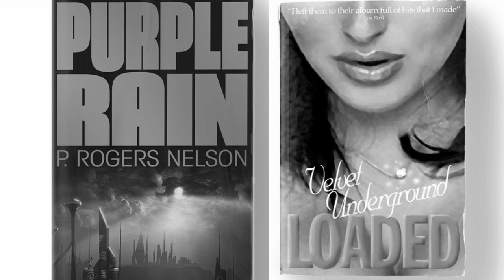5 things I learned I learned today Episode 14 Season 3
1. Philosophy Referee Signals 2. The covers of classic albums, if they were books 3. Symmetry: A Split-Screen Exploration of Duality 4. The Six Flags over New Orleans 5. Human flight